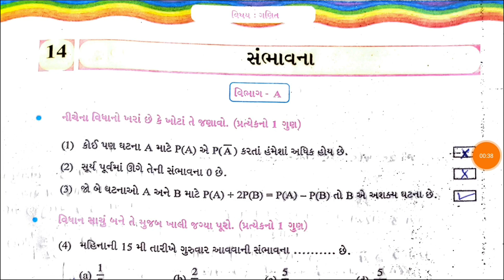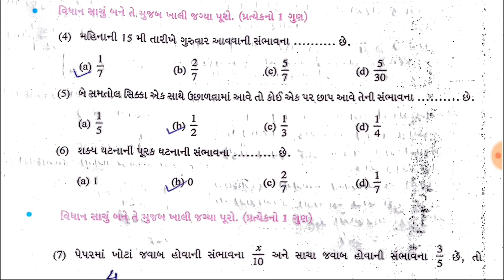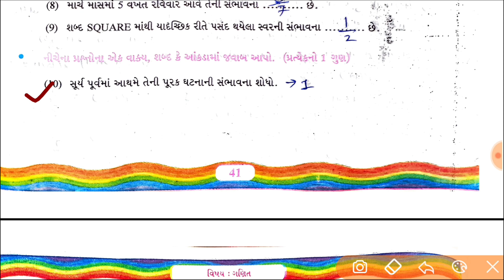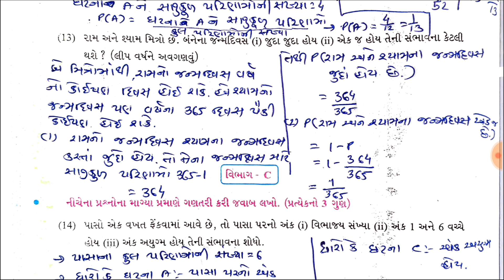std 10 maths ch 14 sanbhavana swadhyay | Dhoran 10 ganit ch 14 sanbhavana swadhyay pothi solution